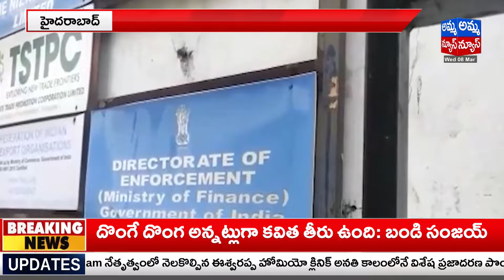ప్రతిపక్ష పార్టీల నాయకులను వేధించడంలో భాగంగానే..కవితకు ఈడీ నోటీసులు..MLA Kranti Kiran |Amma news